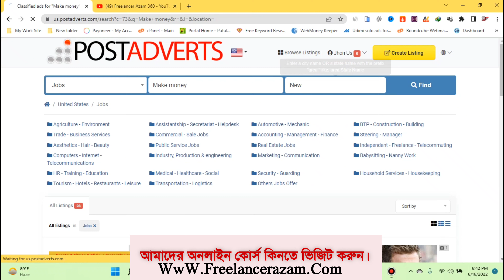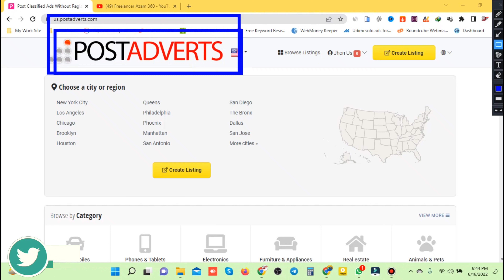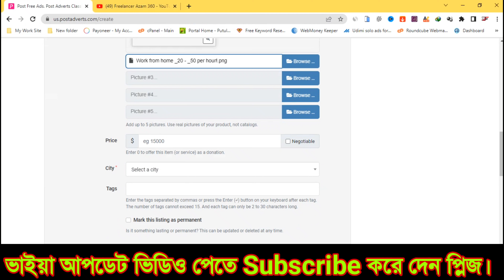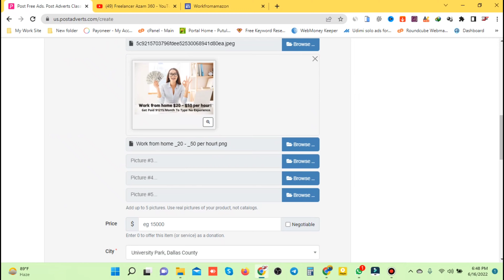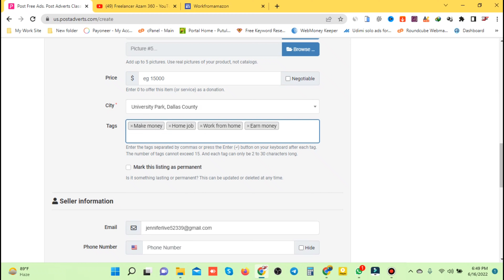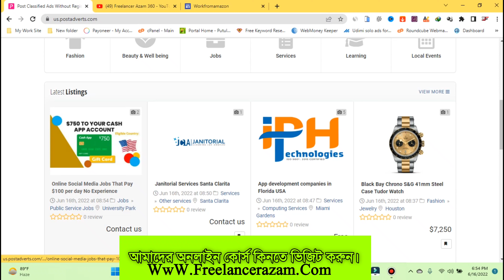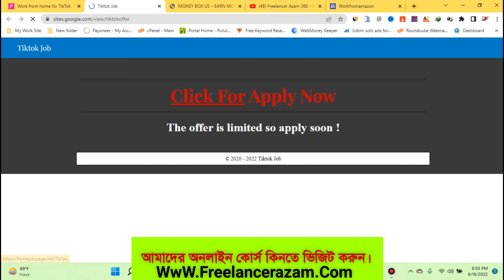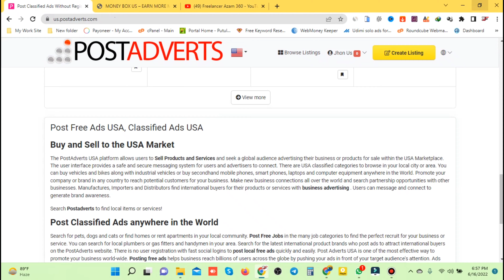Make $50 Day copy paste work from home jobs| Cpa marketing for beginners 2022| Affiliate marketing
Learn copy paste work from home jobs This video Cpa marketing for beginners 2022 And Affiliate marketing tutorial.Video shown cpa marketing free traffic method 2022 and promote cpa affiliate offers?cpa marketing most of the pepole depand on free tarffic source.This cpa marketing tutorial video I hope you search on Youtube and Search how to start cpa marketing tutorial for beginners you can easy way to Earn money from online.This method on free traffic method cpa affiliate marketing tutorial I hope you are promote any offers cpa or Affiliate marketing 2022.Enjoy this video cpa marketing tutorial and cpa marketing bangla.

Cpabuild  একাউন্ট জারা নিতে চান ভিডিও দেখে খুলে ফেলুন।

আমাদের টেলিগ্রাম চ্যানেল সবাই অ্যাড হন আপডেট পেতে।